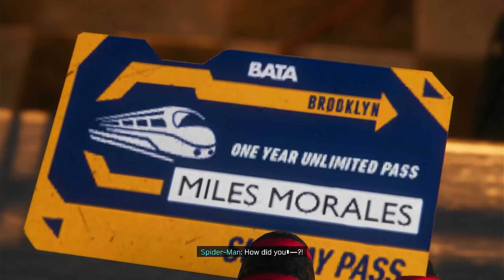Marvel's Spider-Man: Miles Morales | Side Mission 1 - Harlem Trains out of Services